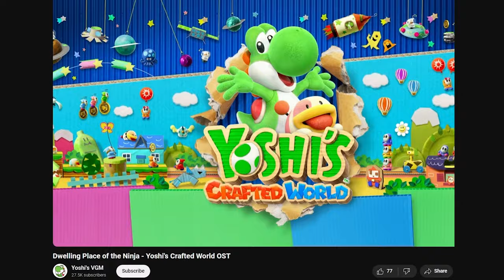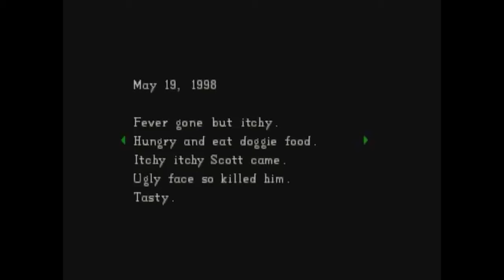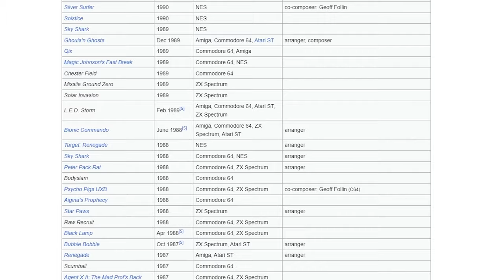Video Game Music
Music from video games. (AUDIO GOT COMPLETELY FVCKED, TRIED MY BEST TO RESTORE IT)

0:00 Intro
0:41 Good vs. Bad Soundtrack
5:47 Immersive Soundtracks
9:01 Rockstar Games
10:18 Bad Games With Great Soundtracks
12:41 Tim Follin
14:47 Adaptive Soundtracks
15:54 Pikmin 2
18:07 Outro

Music (in order): F-Zero GX - Shotgun Kiss, Doom Eternal - Cultist Base, Doom - Kitchen Ace (And Taking Names), Streets of Rage 2 - Go Straight, Yoshi's New Island - The Yoshi Clan, Yoshi's Island - Fortress Theme, Yoshi's Crafted World - Main Theme, Wario Land 4 - Crescent Moon Village, Metroid Prime - Main Menu, Halo 3 - Another Walk, Bully - Walking Theme, Crash Twinsanity - N. Sanity Island, Sonic Adventure - Choose Your Buddy, Treasure Master - Title Screen, Banjo Kazooie - Gruntilda's Lair, Pikmin 2 - Fire 1, Pikmin 2 - Metal 1, The Flintstones SNES - Password Screen

Gameplay sources: garlandthegreat, jason dorval, megaquint, goober13md, maka91productions, zero master, dean takahashi, boss fight database,